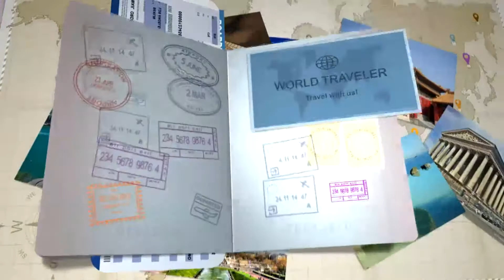Dhigufaru Island Resort Maldives